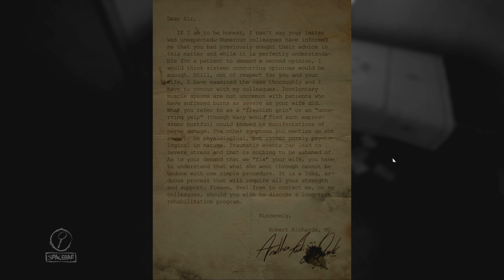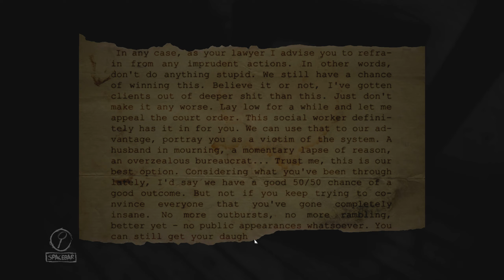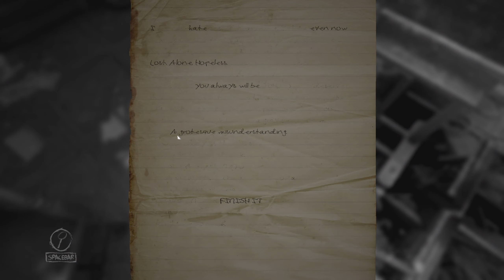Undercoated Bone Dust | Let's Play Layers Of Fear Gameplay Walkthrough | Indie Horror | #03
♦Genre: Psychedelic Horror
♦Jahr: 2016